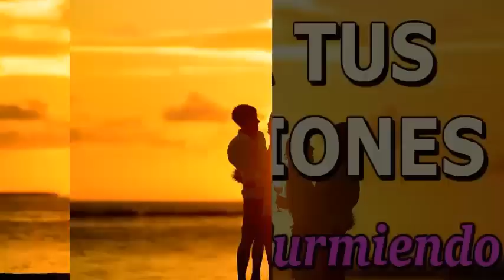SANA TUS RELACIONES. HAZTE LIBRE. DEJA DE PERDER EL TIEMPO. Sanación Durmiendo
SANA TUS RELACIONES. Sanación durmiendo. Eres LIBRE. Eres PLENITUD. Tienes derecho a todo lo bueno. CARPE DIEM. Deja de perder el tiempo.

Para recibir TODAS las notificaciones cada vez que publico un nuevo video!!! 1°. ✓ Dale Click a la campanita, elegí: GUARDAR TODAS LAS NOTIFICACIONES DE ESTE CANAL

"Si aún no puedes amar a los ANIMALES, comienza por RESPETARLOS, absteniéndote de comer carne y lácteos, de concurrir a zoológicos o a los mal llamados espectáculos en donde se los explota. Por favor compra productos NO TESTEADOS en animales, omite cualquier actividad en donde ellos sean o hayan sido explotados. Tu vida irá vibrando en amor y podrás elevarte más allá de las estrellas. El gran daño en comer carne es que la carne del animal registra los sentimientos de temor que experimenta cuando se le va a matar. El animal tiene un cuerpo emocional y la vibración del miedo registrado previamente al momento de la muerte, califica la carne y esa propiedad es absorbida por el cuerpo emocional del humano que la come. Hazlo por ellos, hazlo por tí. Cambia, despierta!